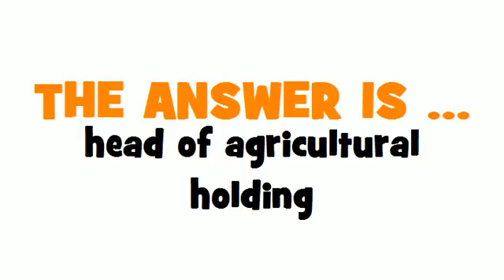GERMAN TRANSLATION QUIZ = landwirtschaftlicher Betriebsleiter